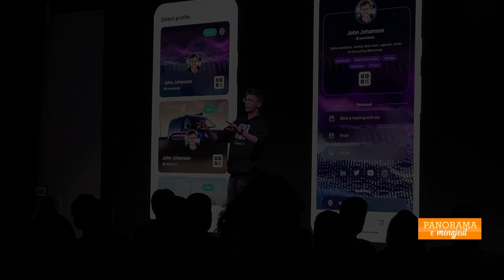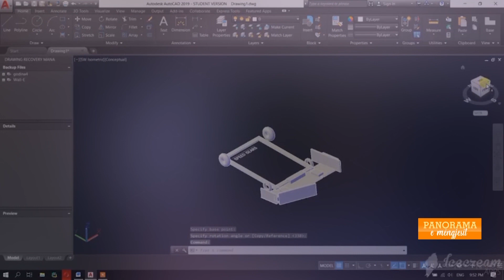Njihuni me talentin nga Shqipëria: Shpiku robotë që në moshën 16-vjeçare